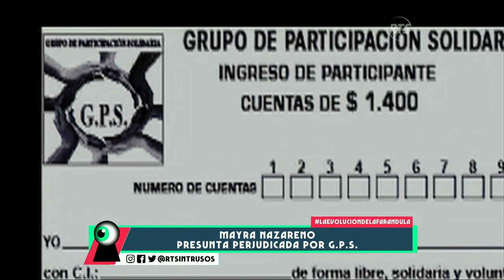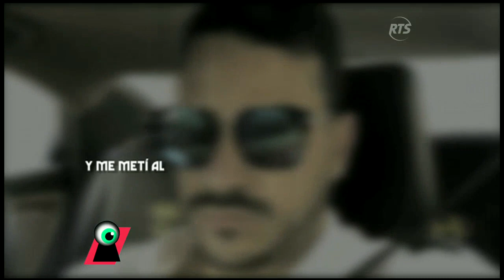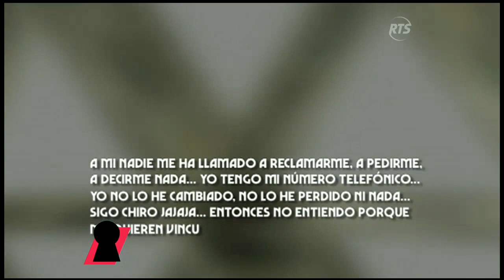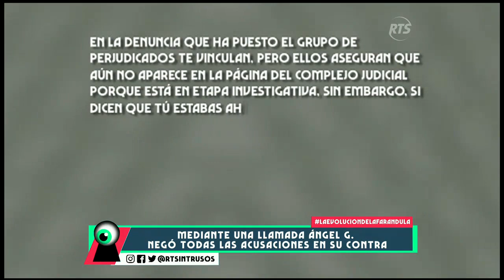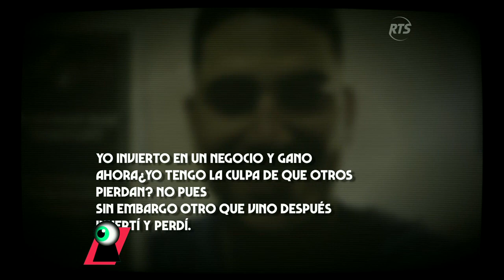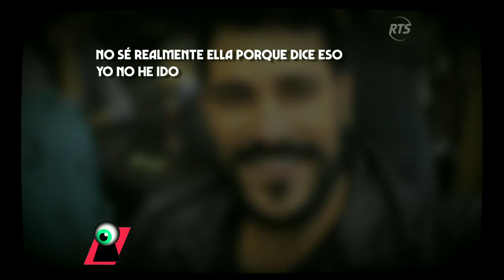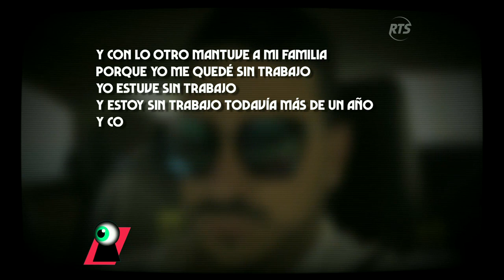Mediante una llamada Ángel G. negó todas las acusaciones en su contra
Mediante una llamada telefónica, Ángel G. negó todas las acusaciones que lo involucran con la estafa del telar de los famosos. Además, la lista de faranduleros implicados se extiende.

La lista de los famosos implicados en los telares se alarga